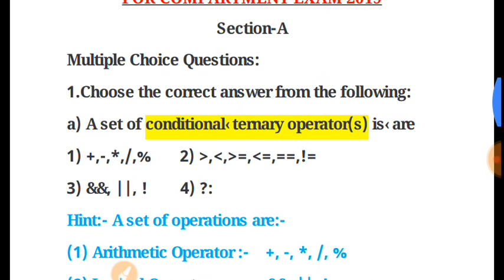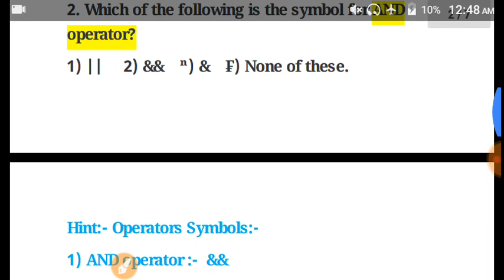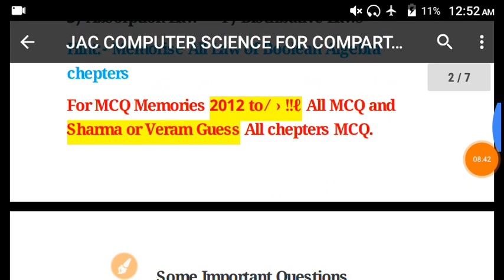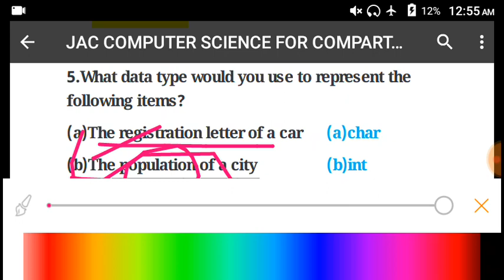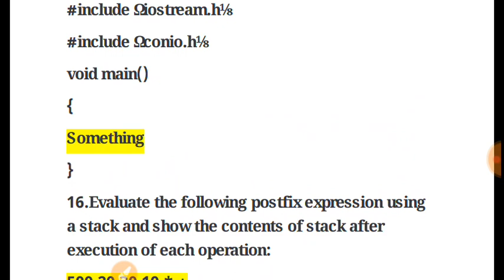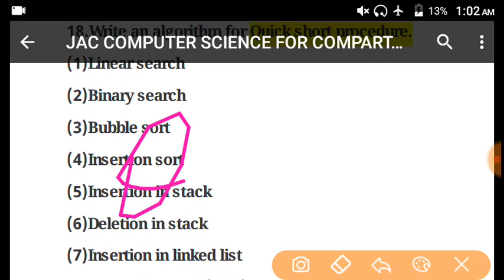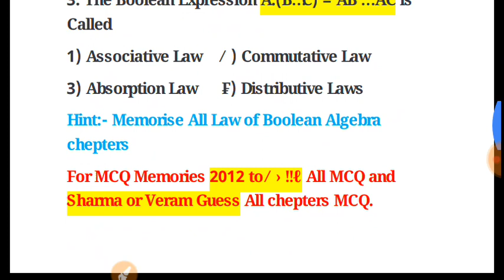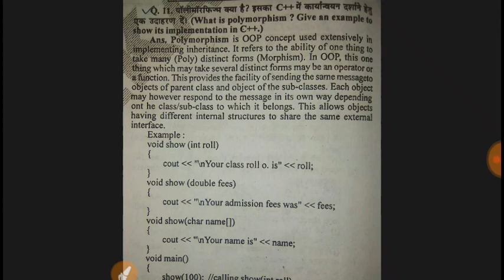JAC BOARD COMPUTER SCIENCE IMPORTANT QUESTIOS FOR COMPARTMENT EXAM 2019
Hello Guys in this video we will discuss about JAC board computer science important questions for compartment exam 2019,

In this video we covered following:-
Jac board important question for compartment exam 2019
Jac board computer science important question 2019
Jac board compartment exam computer science 2019
Jac board computer science Question Paper/pattern 2019